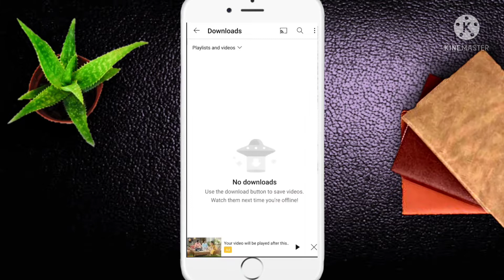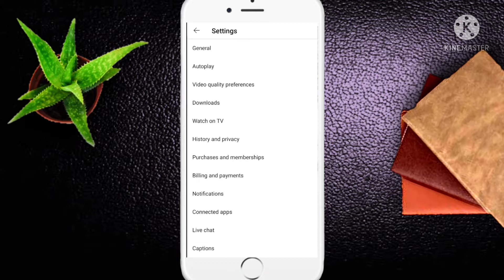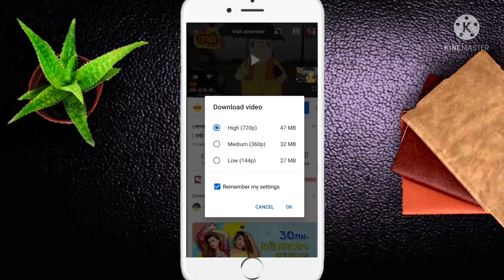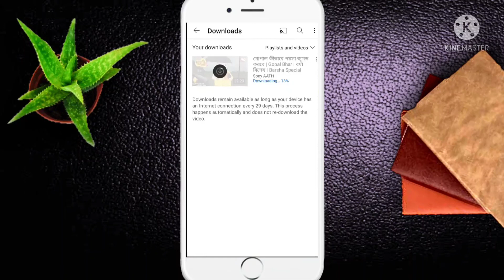YOUTUBE VIDEO NOT DOWNLOAD? 100℅PROBLEM SOLVE. technoraja technicallife download.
HOW TO DOWNLOAD YOU TUBE VIDEO.